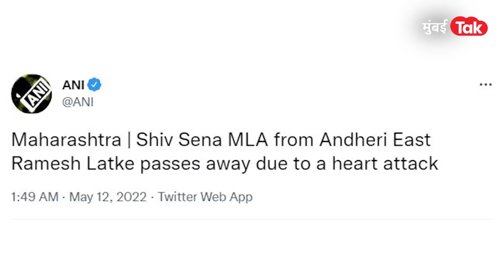Rutuja Latke यांची पती Ramesh Latke यांचा भाजपशी संघर्ष कसा होता? | Andheri Bypoll Election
उद्धव ठाकरेंकडून (Uddhav Thackeray) रमेश लटके यांच्या पत्नी ऋतुजा लटकेंचं (Rutja Latke) नाव चर्चेत आहे तर विरोधातून मुरजी पटेलांच्या (Murji Patel) नावाची चर्चा आहे... मात्र अशा सगळ्यात चर्चा होतेय की म्हणजे रमेश लटकेंची (Ramesh Latke) तर रमेश लटके कोण होते, हेच आपण या व्हिडीओमध्ये पाहणार आहोत. (Who Is Ramesh Latke)